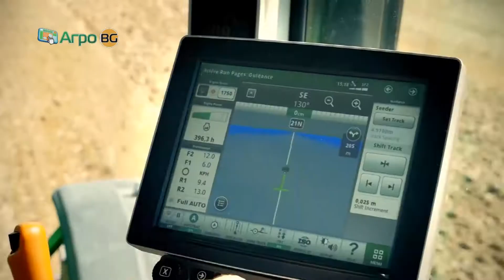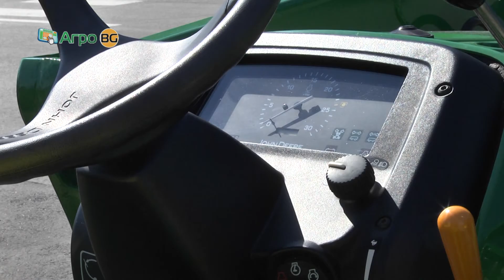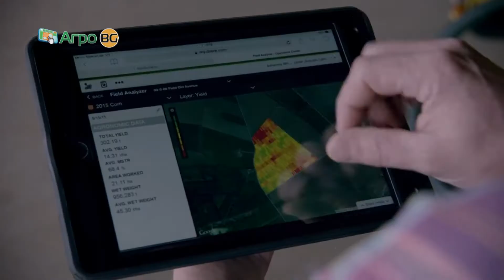Първо посещение на Самюел Алън в България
Мегатрон ЕАД срещна американския екип с най-големите си клиенти